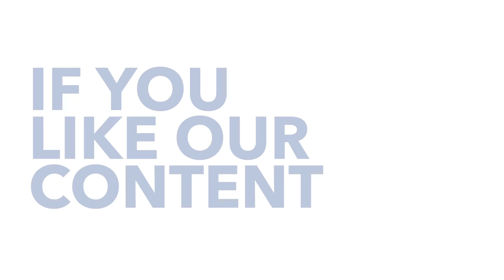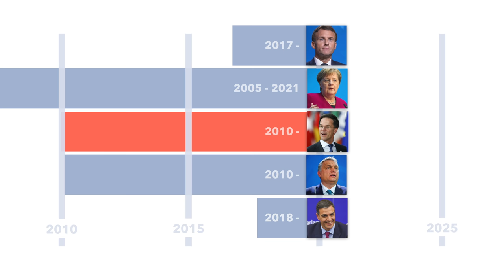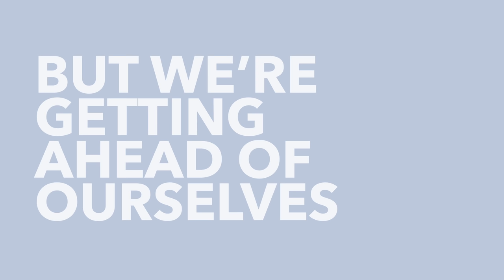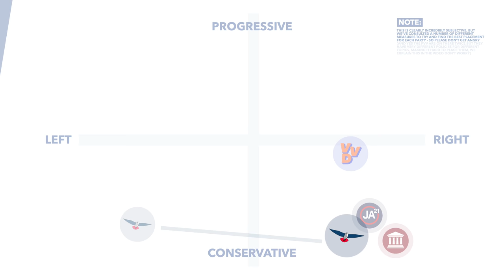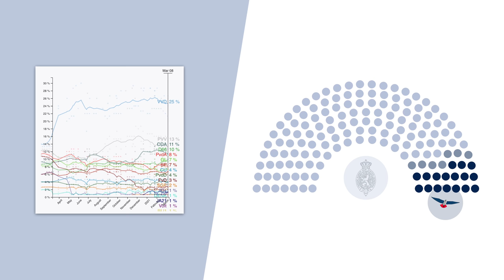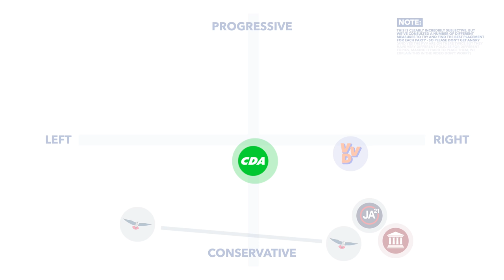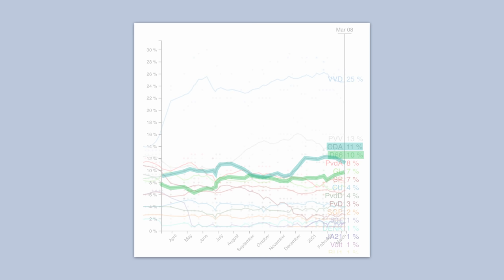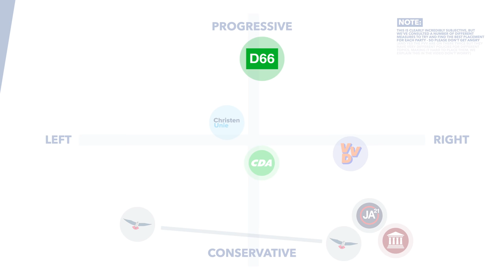The Dutch Election Explained: How the Netherlands Can Shape Europes' Future - TLDR News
Next week the Netherlands is heading to the polls. Their election for the countries second chamber will likely completely change the countries political maths, shifting the governing coalition and the countries leadership. In this video we explain who's in the running, what the result's likely to be and what all of this means for the future of Europe.